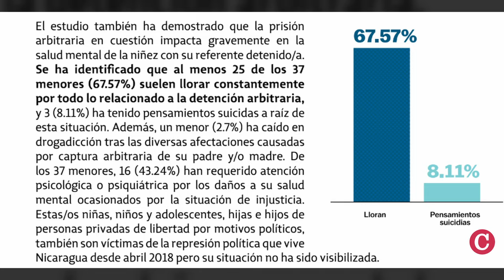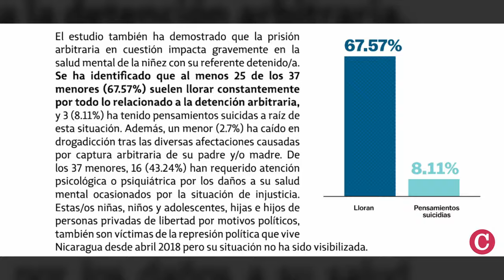Hijos menores de presos políticos “lloran todas las noches”, a causa de la violencia estatal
Los hijos de 36 de 147 presos políticos registrados en Nicaragua hasta el 30 de junio de 2024,  se encuentran en "extrema vulnerabilidad", tras sufrir "violencia directa o indirecta" por parte de la dictadura de Daniel Ortega, según un estudio presentado por la Unidad de Defensa Jurídica, una organización integrada por abogados que defienden o asesoran a los presos políticos y a sus familiares.

El informe, titulado “Lloran todas las noches: El impacto de la prisión política en los hijos e hijas de las personas presas políticas en Nicaragua”, advierte que la separación familiar impuesta por el régimen sandinista afecta a una niñez que sufre graves traumas, sobre todo emocionales.